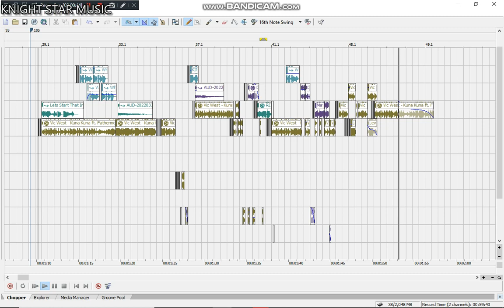KUNA KUNA ACID CHALLENGE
KNIGHT STAR DEEJAYS